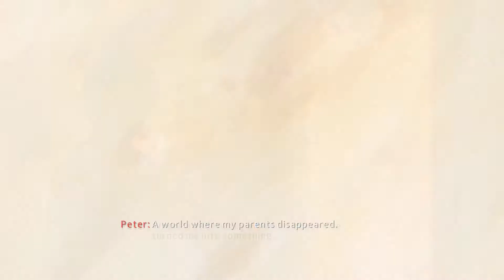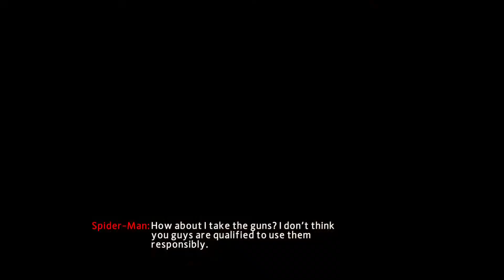The Amazing Spiderman 2 - Carradine, Uncle Ben's Killer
Today I bring you a new video of Spiderman. Based on the duology of The Amazing Spiderman, this game has it's own content and new villains to explore. Hope you like it.